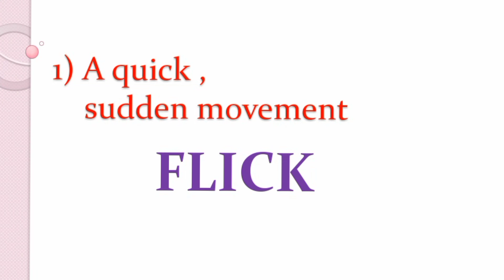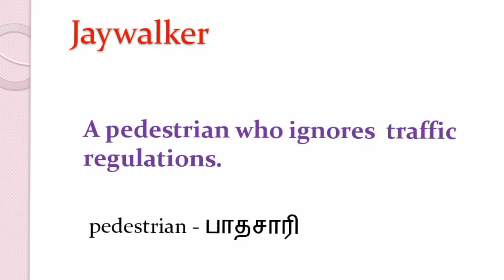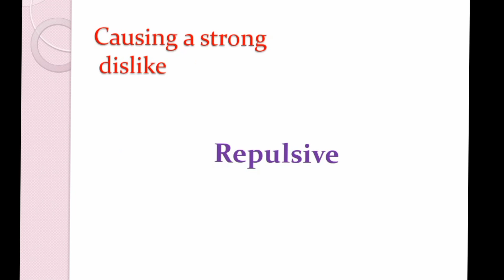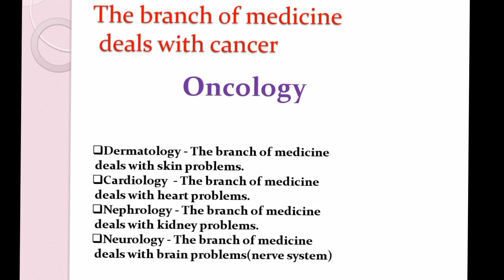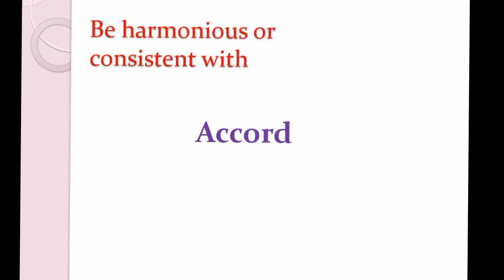SSC MTS ENGLISH || One Word Substitution ||Memory based questions